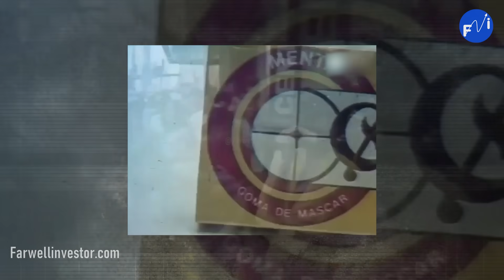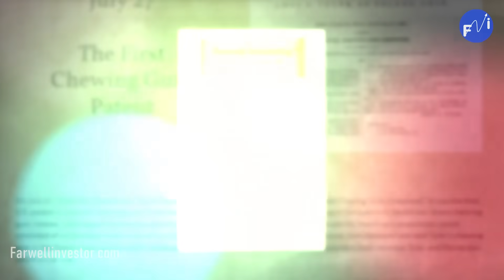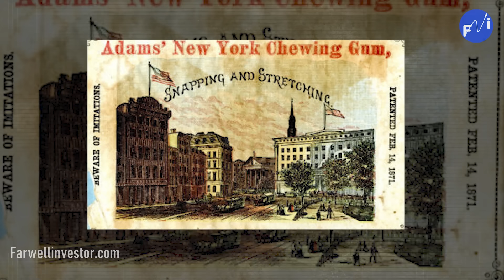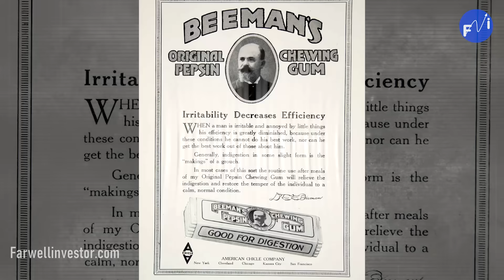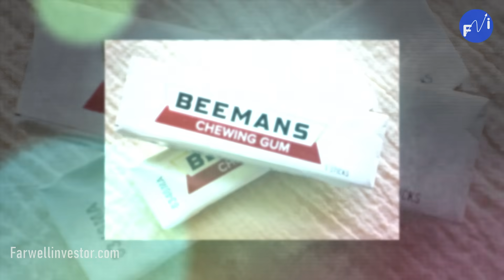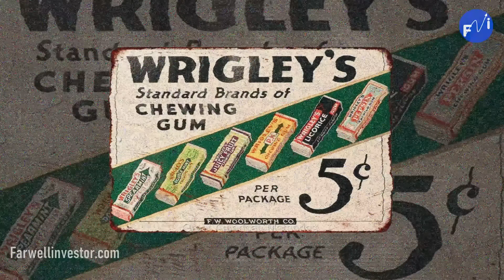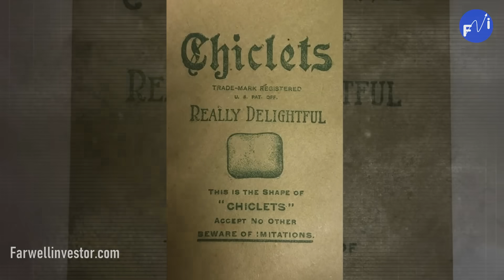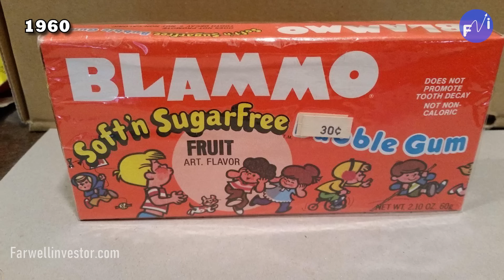Gringo Roba A Mexico Y Se HACE MILLONARIO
Chiclets Adams. Es una marca que nos regresa al pasado y nos enseña cómo una vez más el espíritu emprendedor estadounidense sigue presente en todo momento.
Pues esta marca nace cuando Thomas Adams, un inventor que estuvo en contacto con el ex presidente de México, Antonio López de santana, observo como este mascaba chicle, que provenía de la corteza de los árboles.
A partir de ese momento se obsesiono con mejorar esta golosina para poder comercializarla e increíblemente llego a fundar un imperio con Chiclets Adams.
Ponte cómodo y disfruta de esta interesante historia. No a diario pensamos con qué o cómo están hechas las cosas que consumimos o utilizamos a diario, pero a veces nos pica la curiosidad y nos ponemos a investigar.  La historia del chicle se remonta a muchos siglos atrás.
En diferentes culturas era usada una goma extraída de los árboles, alquitrán de corteza de abedul, resina de abeto y principalmente los mayas y los aztecas mascaban chicle del árbol de chicozapote, básicamente con fines medicinales. También se dice que era empleada para saciar el hambre, calmar la sed, limpiar los dientes e incluso para calmar el estrés.

No obstante, el chicle que conocemos actualmente lleno de sabor y generalmente de mucho color no fue creado de un día para otro, muchos inventores pasaron

thomas Adams, Creo los chiclets Adams por un producto mexicano que no era explotado comercialmente en Mexico y como muchas otras historias, aprovecho esto de forma que practicamente robo la idea e hizo millones con este producto de origen mexicano. Descubre toda la historia a continuacion.